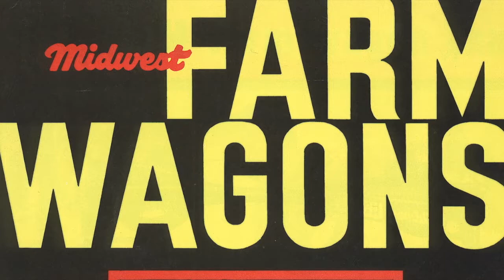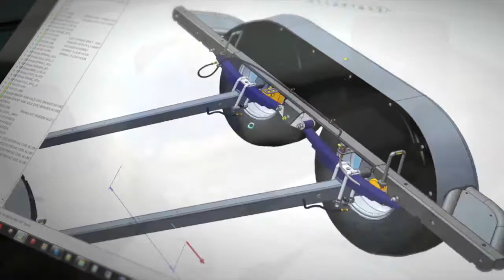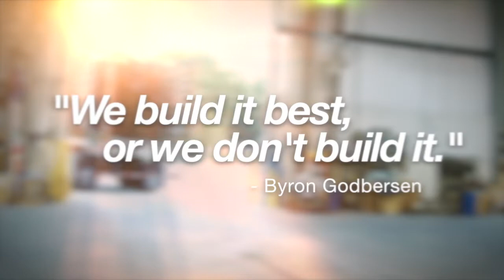SHOCO INC | Shorestation Shoreland'r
Since 1959, the ShoreStation name has stood for rugged, dependable waterfront equipment. Rest assured that our boat lift systems and dock products are designed for the long haul and backed by one of the best warranties in the business. From PWC lifts to docks and canopy covers, ShoreStation takes life on the lake to the next level.

Whether you're looking for one of the safest, most dependable lifts on the market like the ShoreStation Hydraulic, or the simplicity of our original manual drive lift, ShoreStation continues to elevate the industry standards.

SHOCO Inc is the leading value-added distributor of ShoreStation boat lifts and accessories.